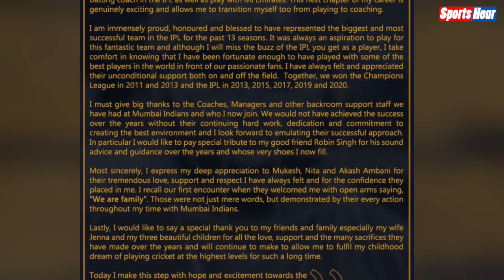IPL 2023 से पहले Mumbai Indians को लगा बड़ा झटका ,Pollard ने अचानक IPL से लिया संन्यास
मुंबई इंडियंस के लिए लंबे वक्त तक खेलने वाले पोलार्ड ने आईपीएल से संन्यास की घोषणा कर दी है. पिछले साल ही उन्होंने इंटरनेशनल क्रिकेट को अलविदा कहा था. पोलार्ड संन्यास के बाद भी आईपीएल फ्रेंचाइजी मुंबई इंडियंस के साथ जुड़े रहेंगे. टीम में उनको एक बड़ी जिम्मेदारी देने की घोषणा की गई है.

producer Rahul
Editor Neha